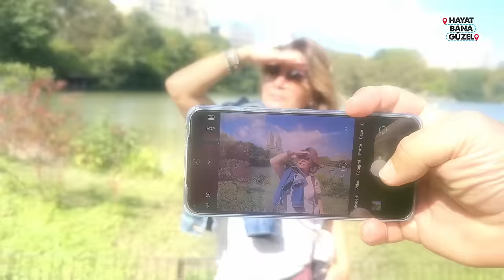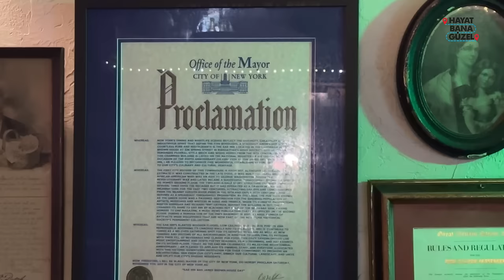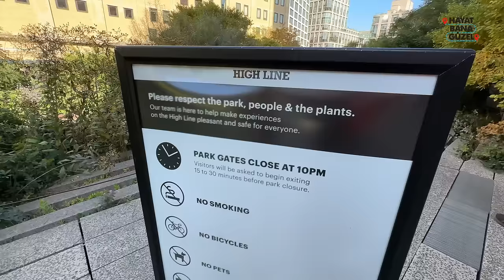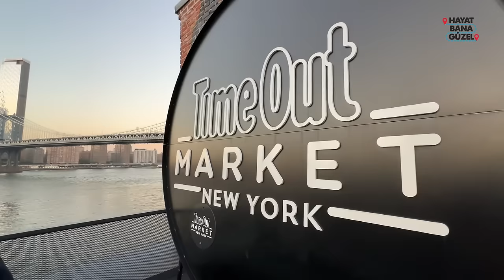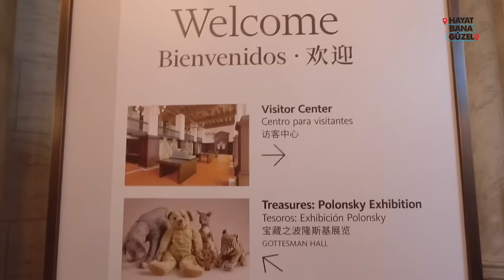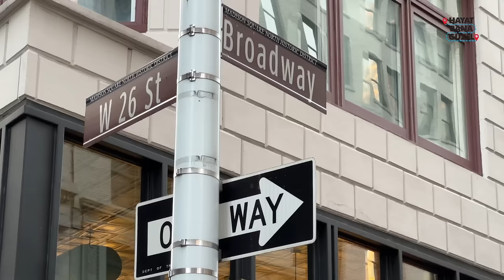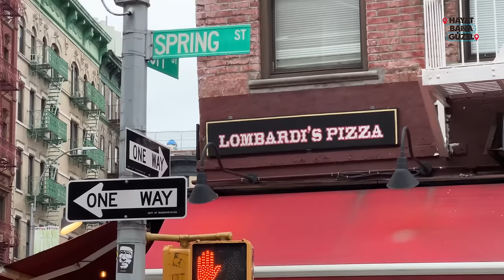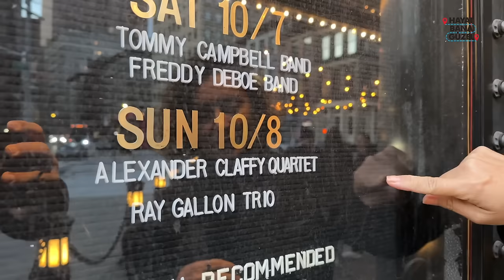New York - Dünyanın En Etkileyici, En Kaotik, En Fotoğrafik Şehrini Keşfediyoruz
Bir pazar günü her neredeyseniz, oturduğunuz yerden benimle bir geziye çıkmak ister misiniz?
Bugün okyanus aşıp dünyanın en çarpıcı şehirlerinden birine gidiyoruz New York’a...
New York’ un en eski barlarından birinin, ilk pizzacısının, ilk gökdelenlerinden birinin peşine düşüp yer altında bir caz kulübe gitmek için, muhteşem bir kütüphaneyi görmek, harika parklarının, meydanlarının, köprülerinin hikayesini  dinlemek için,  tarihi binaları, mekanları, sokakları, sesleri ve tüm canlılığı ile semt semt dolaşmak için
 Ve elbette bu fotoğrafik şehirde dolaşırken Leica lens ile Xiaomi 13T Pro’ nun fotoğraf performansını deneyimlediğimiz yüzlerce kare fotoğraftan oluşan bir albüm yarattık, insanı içine çerken tüm o canlılık ve curcunayı bu videoda göreceksiniz.
açmayı, yorum ve önerilerinizi video altına yazmayı unutmayın lütfen
Unutmayın ki dünyanın tüm metropol kentlerinde olduğu gibi herkes bambaşka gezip farklı rotalar yaratabilir. Bu bir haftalık benim en simgesel olanları aktardığım bir rota
Fotoğraf çektiğim xiaomi13tpro yu merak ediyorsanız onun linkini de buraya bırakıyorum